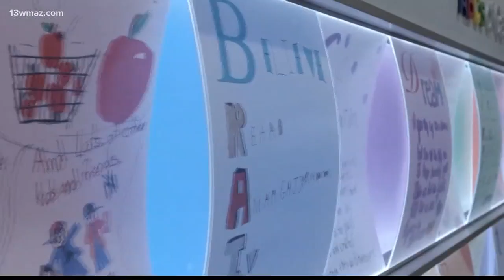A grandpa's fight against childhood cancer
13WMAZ News is the #1 station for news and weather in the Central Georgia area, serving people in Dublin, Macon, Milledgeville and Warner Robins.